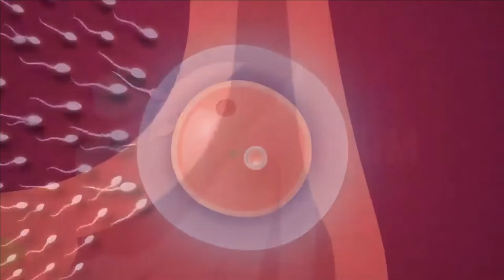9 Months In The Womb , how a wonder is born ! week by week stages of pregnancy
Your body is designed to do amazing things, but it’s fairly safe to say that all that happens in the 40 weeks of pregnancy are among the most incredible.

While it may appear that there isn't much going on, each week brings changes big and small that help your baby develop and your body prepare for delivery.The week by week stages shown in video  provide a glimpse into all you can anticipate in these distinct and important phases of your pregnancy and how your baby is growing and developing.